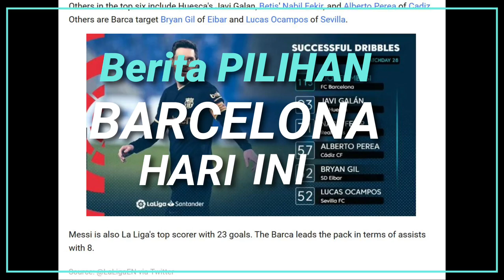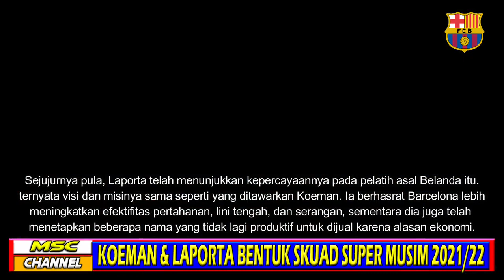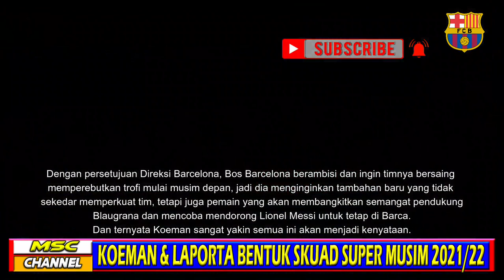🔥Messi Ukir Satu Rekor Baru La Liga Musim Ini🔴 Messi Inginkan: "Skuad Barcelona Super 2021-2022."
Di video ini:
🔴Messi Ukir Satu Rekor Baru La Liga Musim Ini.
🔴Messi inginkan: "Skuad Barcelona Super 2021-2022."